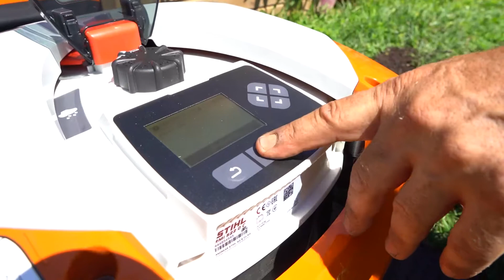Le Saviez-vous? Présentation d'une installation robot Stihl RMI 522, par Hugues Expert Robots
Hugues, notre expert et spécialiste robots vous emmène avec lui sur son installation d'un RMI 522 de STIHL pour l'un de nos clients.

Le robot de tonte RMI 522, est compact, automatique, et est prévu pour les superficies moyennes allant jusqu’à 2100 m². Son système mulching, per de couper, broyer et fertiliser en un seul passage. Il assure une tonte précise et homogène. Entièrement connecté, il se contrôle facilement depuis l’application iMOW®.
Son capot est conçu pour protéger le robot tondeuse iMOW® des intempéries et des obstacles. Les capteurs intégrés détectent les obstacles et opèrent un changement de sens de l’iMOW®.

Et pour toute question sur un ou votre robot n'hésitez pas à contacter Hugues, Expert robots

Profitez de nos meilleurs conseils, équipements et experts mécaniciens dans nos 5 magasins  :
Saint Thibéry - Béziers - Clermont-l'Hérault - Clapiers - Pignan

Et pensez-y la mise en service est offerte !